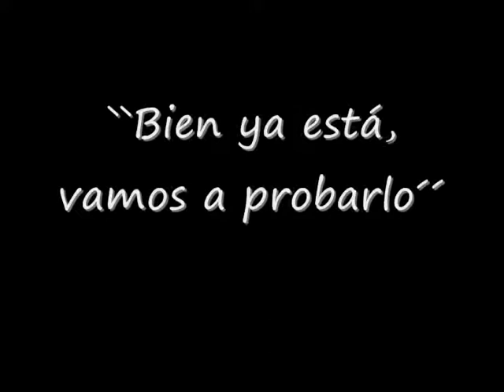En el half con Kevin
Montaxe audiovisual coa técnica stop motion con fotografias. Primeiro exercicio de Martín Ares Márquez con Kevin Martínez de protagonista: alumnos de 1º de Artes do IES María Soliño para a asignatura Cultura Audiovisual durante o curso escolar 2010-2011.